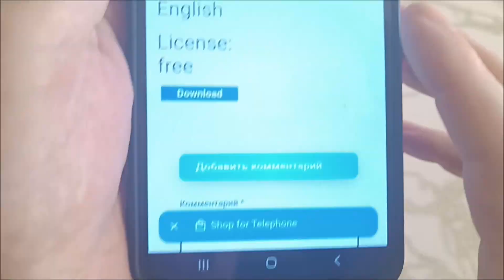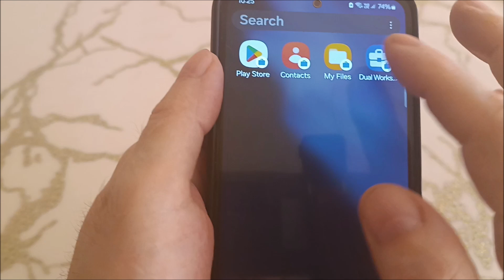How to create second space in Samsung S21 | How to open second space in samsung S21 FE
How to add second space in samsung galaxy s21. How to make second space in samsung s21 fe.  Рow to open second space in samsung s21.